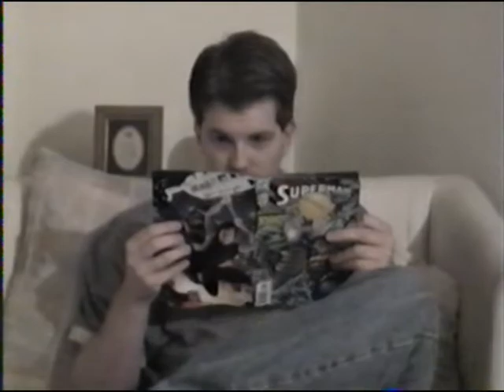Got Strychnine?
Matt needs poison.